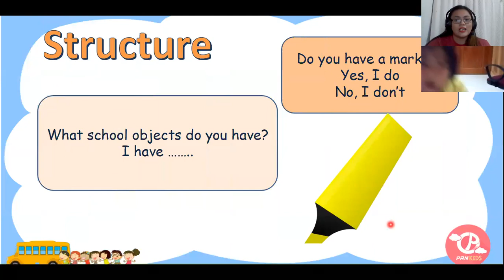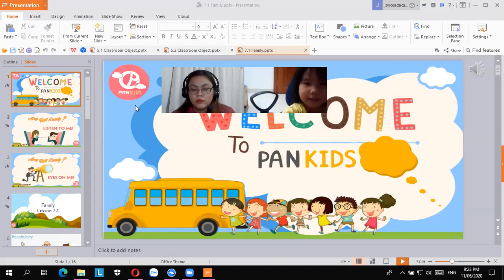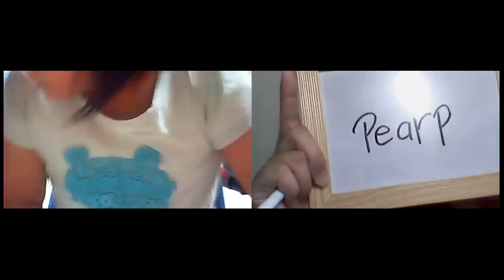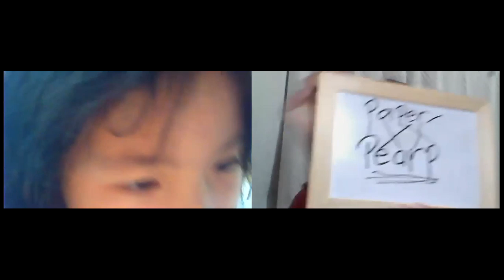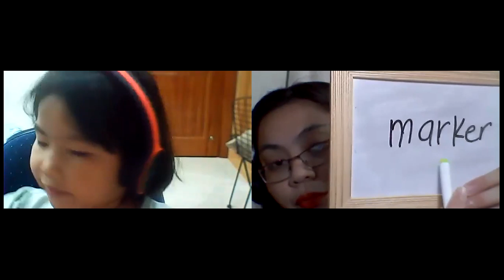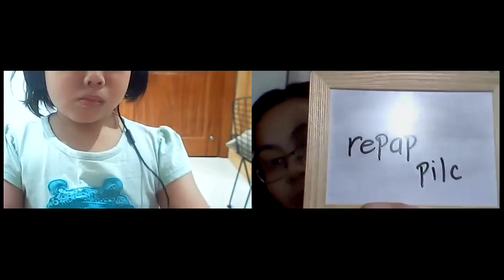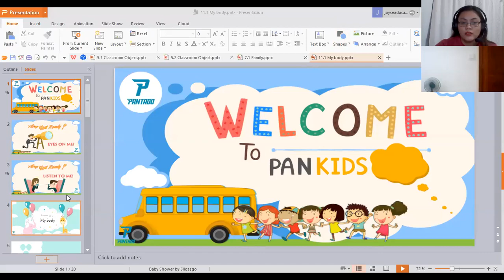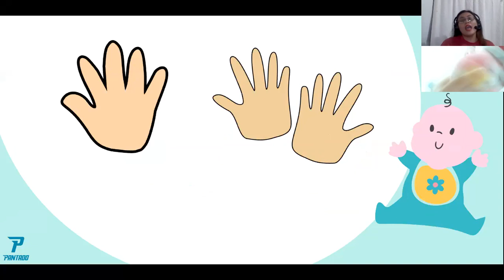June 11 2020-Tina